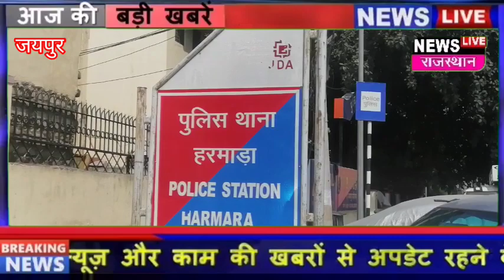Harmada Police#हरमाड़ा में एटीएम लूट और कत्ल का आरोपी 30 तक पुलिस रिमांड पर उगलेंगे कई राज!!